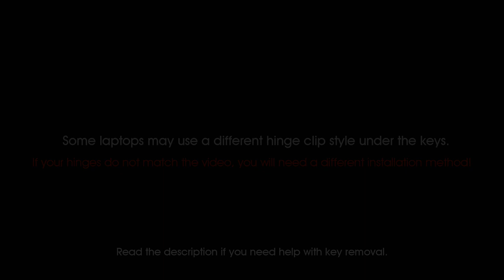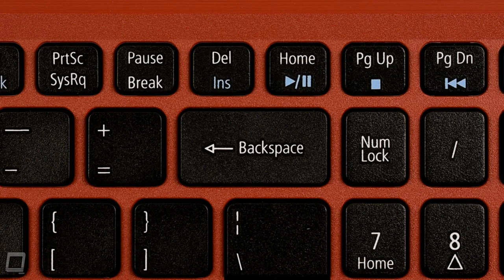How to Replace Acer Aspire 3 Laptop Keys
Replace your Acer Aspire 3 laptop keyboard keys with our easy to follow video tutorials!

Visit us online to purchase your laptop key replacement kits!
Thousands of models in stock!